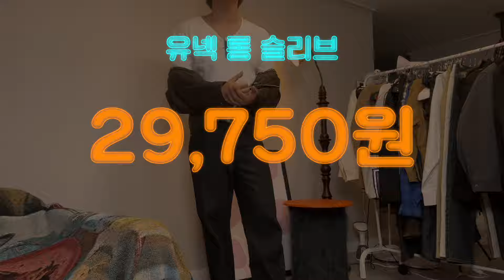홍또기와 함께 가을 룩북 구경 드가자~!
안녕하세요~! 오늘은 드로우핏으로 남자 가을코디를 준비해보았습니다
[홍또기 스펙 키 176cm 몸무게 80kg 상의 L 하의 32(L)]

00:00 시작

00:48 1번 코디

02:43 2번 코디

04:08 3번 코디

05:53 4번 코디

07:05 마무리